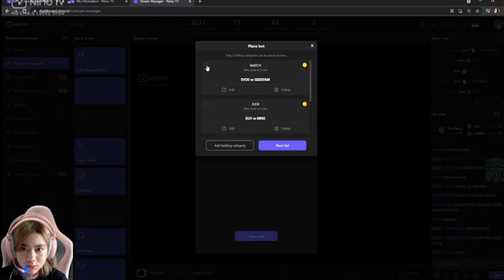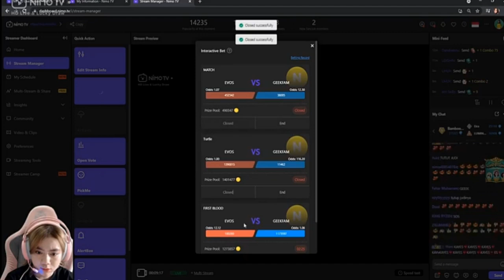KAYESS NOBAR EVOS VS GEEK FAM BARENG DONKEY,OURA DAN MARSHA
Suber Vidio :

Music Cover Bay : Damon Empero